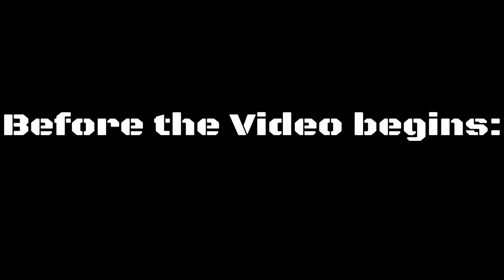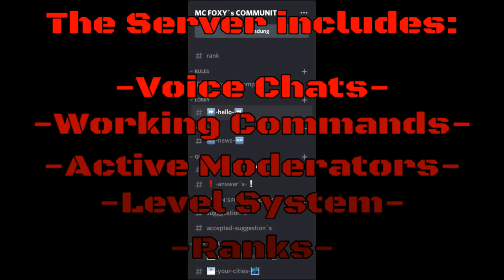Minecraft: How to build a Military Truck in Minecraft (SLT Mammut) Minecraft Military Truck Tutorial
Hey guys, in this Tutorial I show you how to build a Military Truck in Minecraft (SLT Mammut). :)